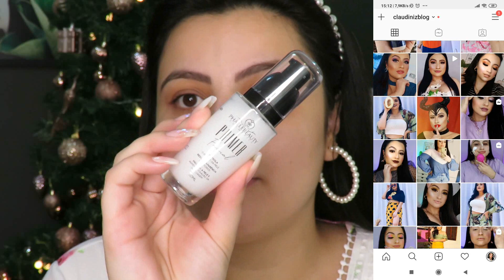MAQUIAGEM FIM DE ANO ILUMINADAH E FÁCIL!!!